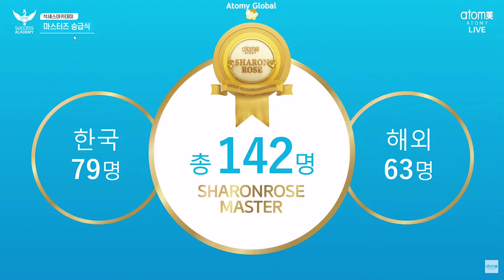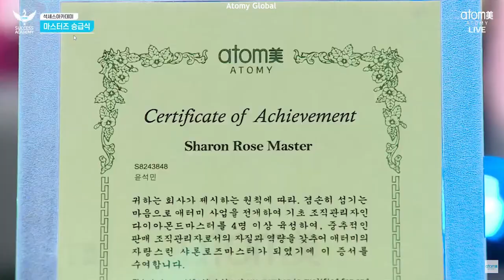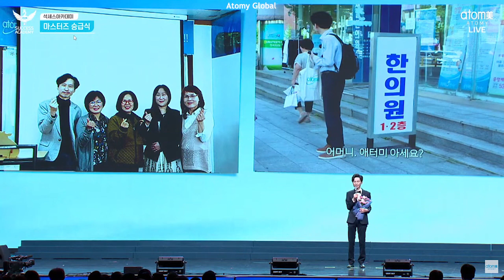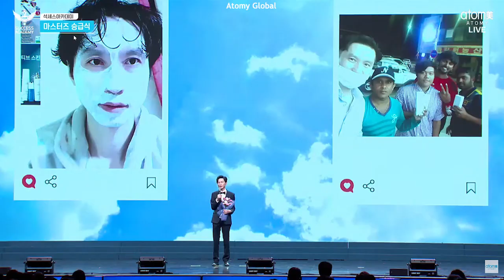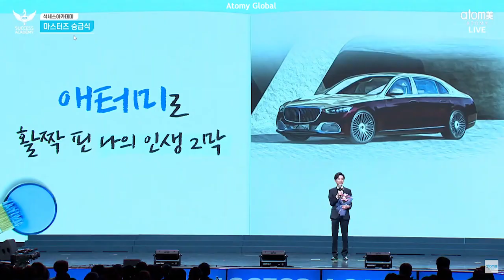New Sharon Rose Master Promotion Ceremony, February 16, 2024 Global Success Academy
샤론로즈마스터 승급식, 윤석민, 2024년 2월 16일 석세스아카데미,
해외에서도 통하는,
애터미 총각 이야기,
윤석민 샤론로즈마스터,
Sharon Rose Master Promotion Ceremony, Seokmin Yoon, Success Academy, February 16, 2024
Works even overseas,
Atomy bachelor story,
Seokmin Yoon, Sharon Rose Master,

Atomy implements a binary system, meaning that Atomy members must develop 2 groups, left and right. A person is said to have attained the rank of Sharon Rose Master when he or she has at least 2 Diamond Masters on both his left and right group.
If an Atomian succeeds in helping at least 2 members in the left group and at least 2 members in the right group become Diamond Masters in one cycle, he or she is said to meet the qualifications to become a Sharon Rose Master.
Every month there are 2 cycles, the first cycle starts from the 1st to the 15th of each month. The second cycle starts from the 16th to the end of the month. If an Atomian meets the Sharon Rose Master qualification in 2 cycles a month, he will earn an income of around USD 10,000 to USD 25,000.